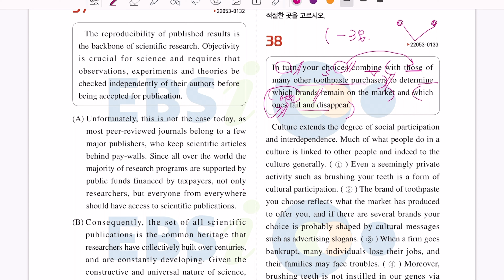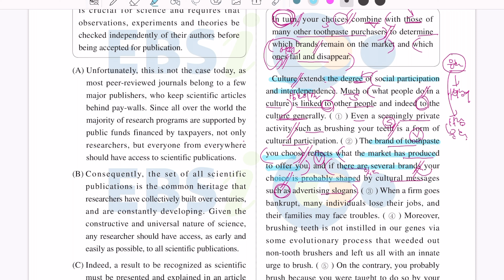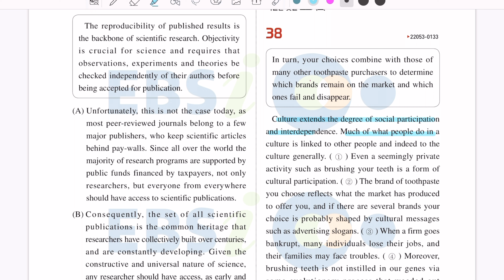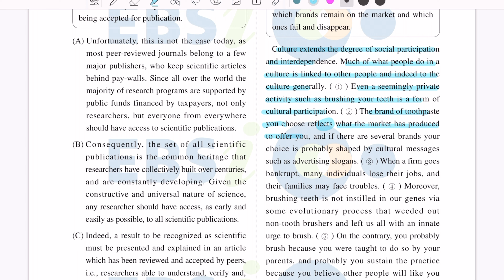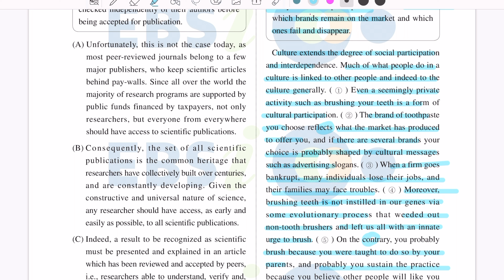2023년 수능완성 실전모의고사 1회 38번